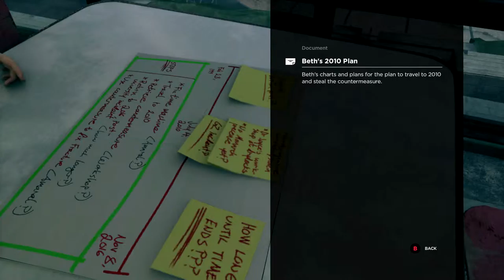Quantum Break - Gameplay Walkthrough - Act 4 - Part 2 and 3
Enjoy this double part of Quantum Break. In this part Jack will try to get the old time machine back to work.

Creator of the Video: Jos
Voor al je Xbox-nieuws ga je naar XboxNederland.nl!